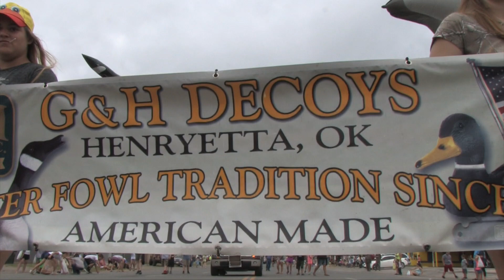G&H Parade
G&H Decoys participating in the 2018 Henryetta Labor Day Parade
All done by employees and their children and grandchildren.
It was a group effort that won first place!

SPecial thanks to  Brian Anderson and     who hunted our Monster goose!

Keith Hays for some awesome footage and bringing along some help!

Employees
Stony Taber who drove the monster Mama goose
Derrick Thomas and Thomas Watkins who helped prepare the award winning float.
All others I am gathering names since I was posted to get film.  We appreciate everything everybody did to make this a success!

Cecil Cummings who drove the float and helped with prep

and last, but not least, John and Duck Gazalski representing the family that started it all!  John did a great deal of technical work and Duck was the driving force behind it!